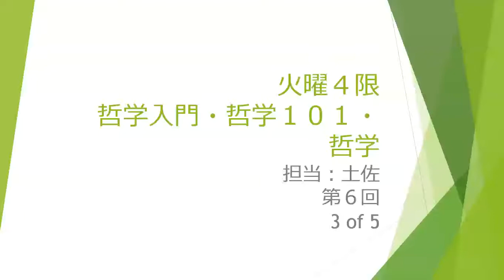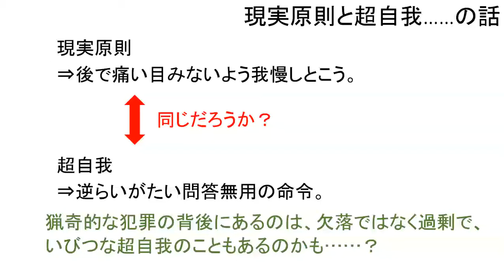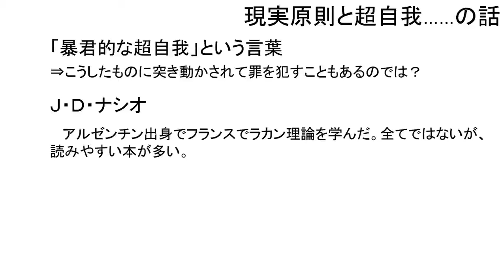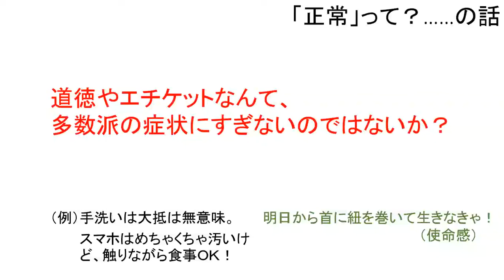火曜４限 哲学入門・哲学101 第６回 3 of 5